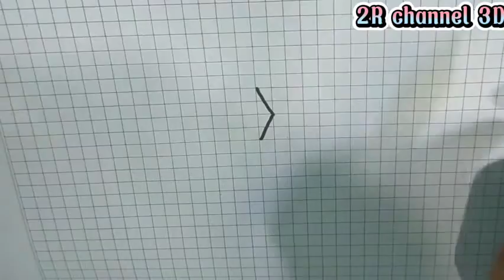Menggambar 3D Pola Geometri Mudah Dan Simple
Halo teman - teman kali ini 2r channel 3d mau menunjukkan cara menggambar 3d bagi kalian yang ingin belajar menggambar 3d di kertas dengan spidol. Semakin jelas bahwa menggambar 3d akan membuat gambar lebih realistis, mengingat hasil gambar lebih detail yang di amati oleh mata. Sering memandang gambar 3d, maka semakin indah gambarnya untuk di lihat.

Saya akan menjelaskan sedikit mengenai apa itu 3 dimensi, 3 dimensi ialah proses penempatan objek dan karakter dalam ruangan 3 dimensi untuk menciptakan ilusi gerak, semangkin jelas gambar  3 dimensinya akan membuat gambarnya semakin indah.

Saya menggambar 3 dimensi menggunakan bahan seperti kertas, pensil, penggaris dan spidol. Ayo ikutin terus tiap step - stepnya, nanti kalian akan takjub hasil gambarnya terlihat bagus dan indah.

menggambar 3d,
cara menggambar 3 dimensi,
cara mudah menggambar 3d,
tutorial menggambar,
3d,
menggambar 3d sederhana,
cara menggambar 3 dimensi untuk pemula,
gambar 3 dimensi,
mudah & simple,
gambar 3d mudah,
gambar 3d simple,
gambar 3 dimensi di kertas,
cara menggambar 3d dengan pensil,
3 dimensi mudah,
cara menggambar 3d mudah,
gambar 3d sederhana,